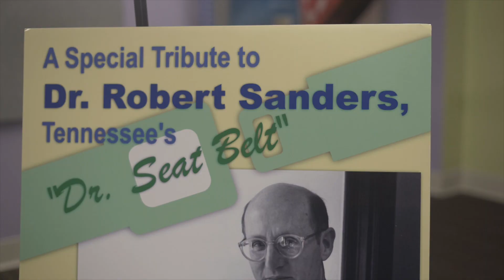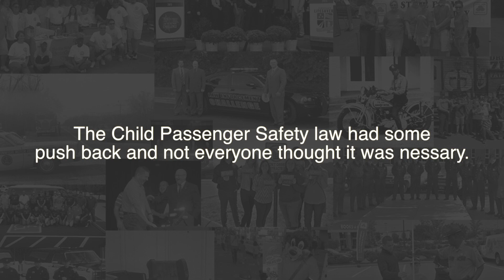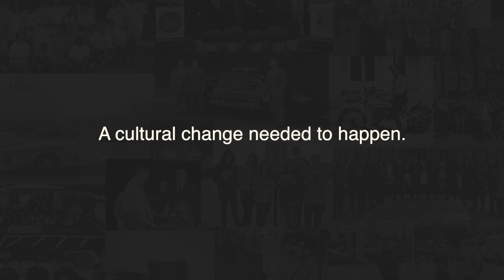Mrs. Seat Belt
Video for CPS Week 2018